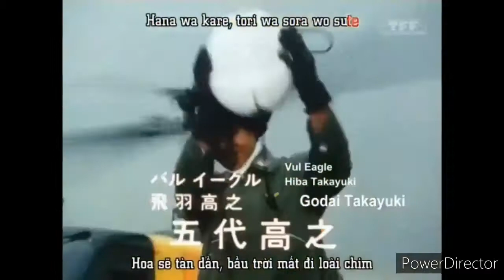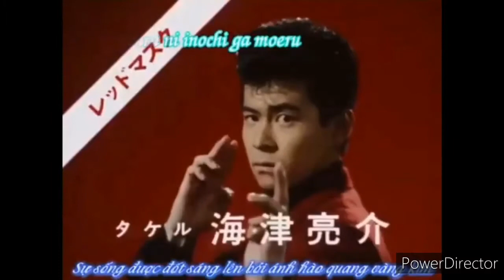Super Sentai Forever Red op